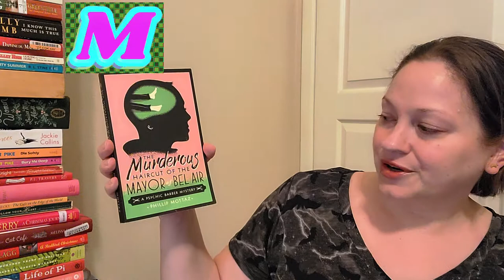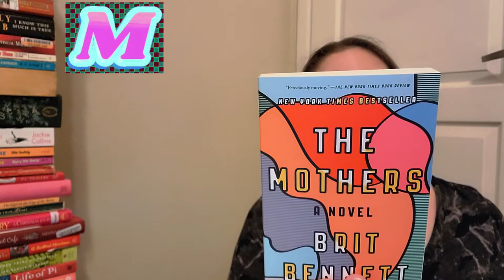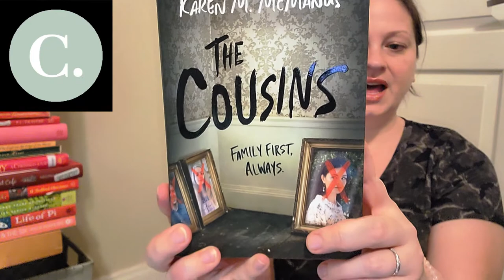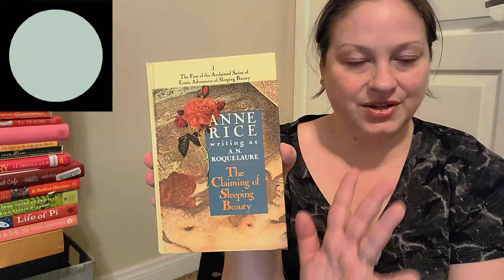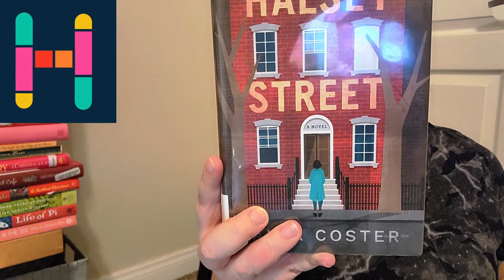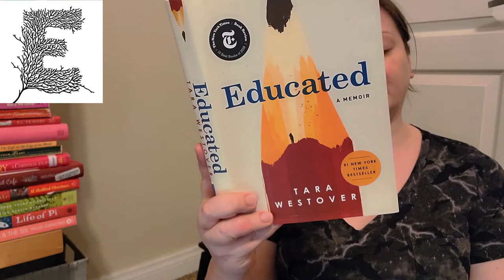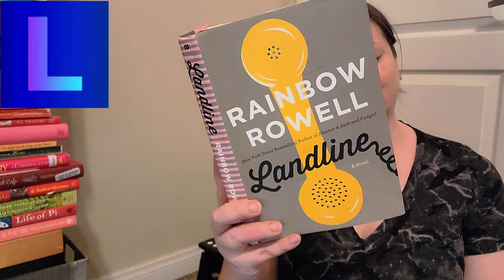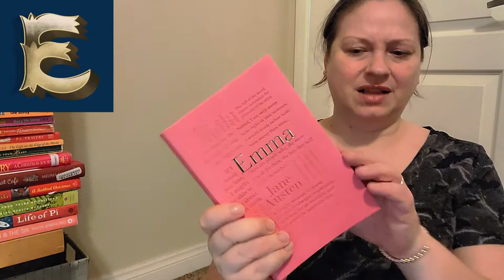the Name Game Book Tag [CC]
Chapters:
0:00  Intro
1:08  M
4:39  I
7:37  C
9:23  H
11:26 E
14:08 L
16:46 E
19:56 Wrap Up
20:25 Outro

Books Mentioned in This Video:
M - the Murderous Haircut of the Mayor of Bel Air by Phillip Mottaz
  - the Mothers by Brit Bennett
I - the Invited by Jennifer McMahon
  - I'll Take You There by  Wally Lamb
C - the Cousins by Karen M. McManus
    the Claiming of Sleeping Beauty by Anne Rice
H - the House Next Door by Darcy Coates
    Halsey Street by Naima Coster
E - Everything is Completely Fine by Gail Honeyman
    Educated by Tara Westover
L - Love, Lucy by Lucille Ball
    Landline by Rainbow Rowell
E - Every Vow Your Break by Peter Swanson

MAILING ADDRESS:
Michele Eskelin
848 N Rainbow Blvd, #473